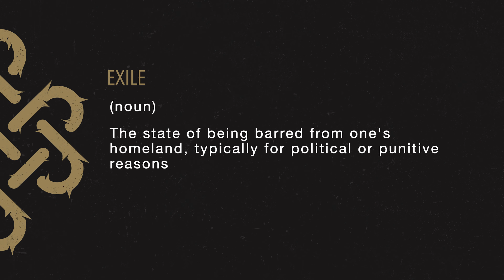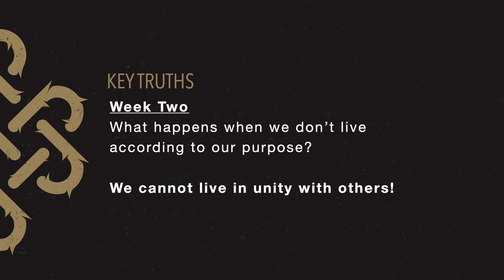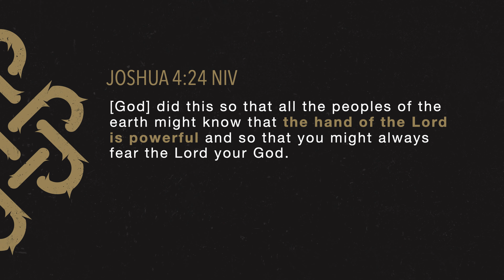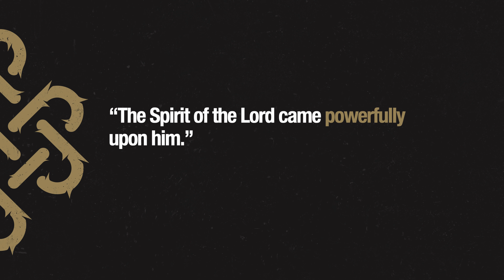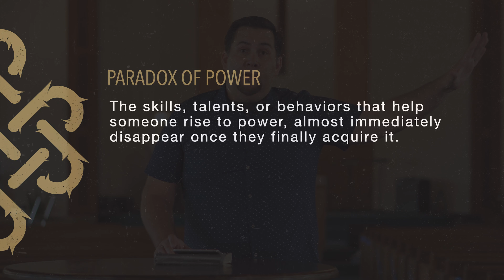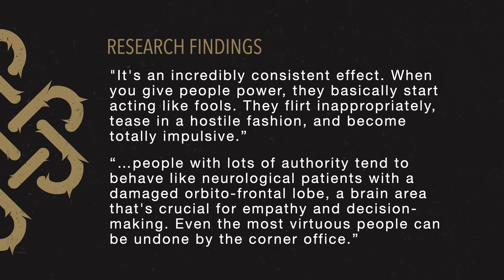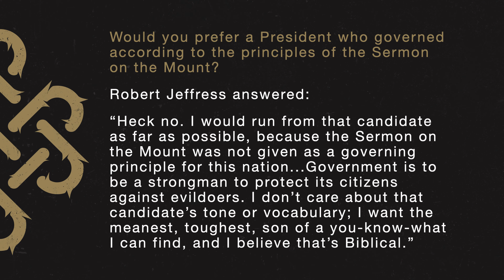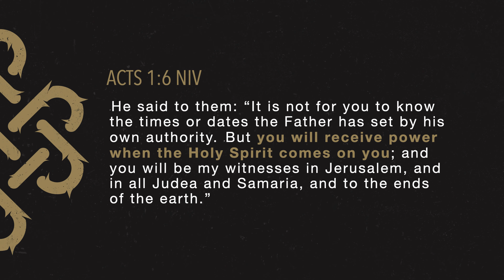God's Response to Power and Politics (Lesson)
This week’s message continued the examination of exile, which is a recurring theme in the Bible. God uses exile when His people claim power for themselves. Therein is the problem. We start thinking we have some kind of power where we know best, where we should make our own decisions, with little or no regard for others -- and certainly, no regard for God. That’s when we start worshipping other gods (falling back into sin). But “power corrupts” and eventually, our so-called power makes us miserable, along with everyone around us.

What we have to accept, always, is:
Power is God’s to give, never ours to take.

When our ‘power’ fails us, when we are in agony, when we finally cry out to God, that’s when the Spirit of God will appear. That’s when we let go of our pathetic power and accept His power. As it says in Acts 1:6, “He said to them: "It is not for you to know the times or dates the Father has set by his own authority. But you will receive power when the Holy Spirit comes on you; and you will be my witnesses in Jerusalem, and in all Judea and Samaria, and to the ends of the earth."

God is unfailing love. Let His Holy Spirit come to you so you can be a disciple and share His love.